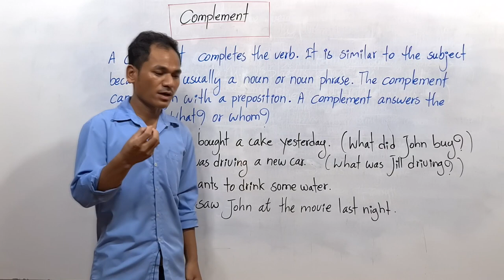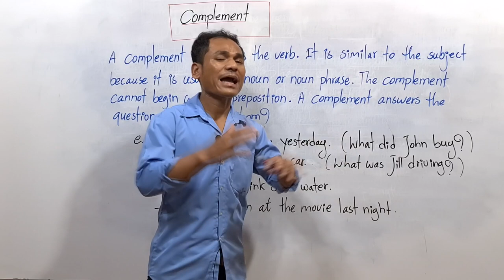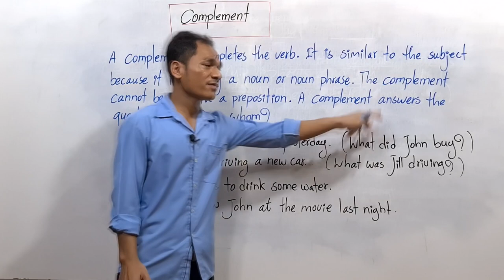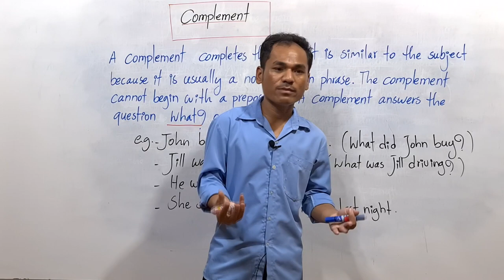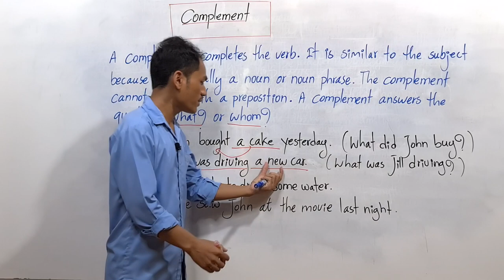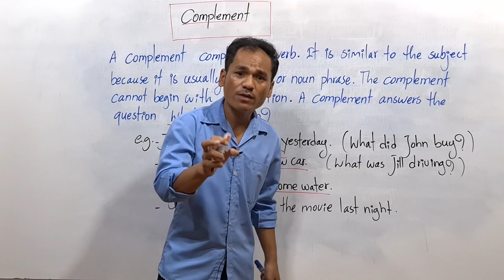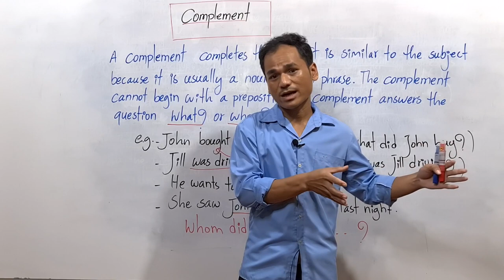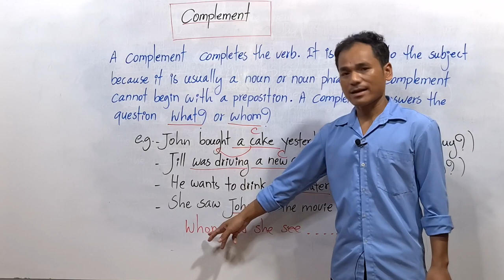What Is A Complement In TOEFL BOOK?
Learn about a complement of a normal sentence pattern in English of TOEFL book. (Subject + Verb + Complement + Modifier)